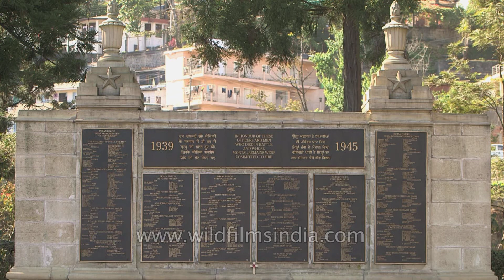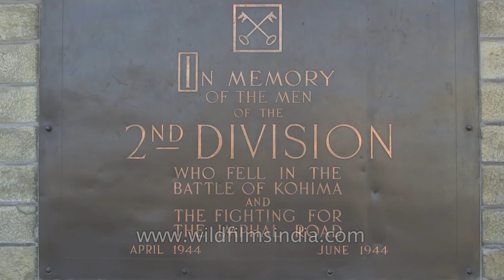Historic landmark: Kohima War Cemetery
Kohima War Cemetery is dedicated to the 10,000 Allied soldiers who lost their lives during the Japanese invasion during the World War-II.

The Battle of Kohima had lasted for nearly three months between April 4th and June 22nd 1944, and these brave hearts fighting for the Allied forces had admirably blocked the Japanese invasion right at the border of India.
The site used to be the Tennis Court of the Deputy Commissioner and one of the fiercest battles was fought here (Battle of the Tennis Court) before Kohima was captured from the Japanese.
Maintained by the Commonwealth War Graves Commission, the cemetery is beautifully laid out with lush green carpet grass and seasonal roses. Located at the slopes of the Garrison Hill, the cemetery is embellished by stone markers with shining bronze plaques, each one commemorating the names of men who sacrificed their lives.